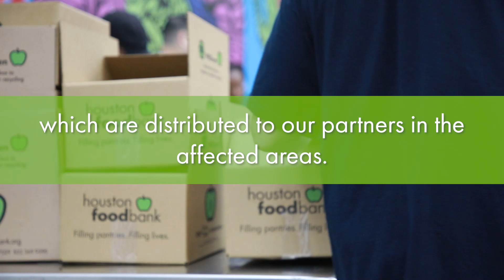How Does Houston Food Bank Respond to Disasters?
As a disaster relief organization, Houston Food Bank is ready to assist our neighbors experiencing the effects of an event from extreme cold to flooding and hurricanes. When any part of our 18 county service area is affected, we mobilize. Houston Food Bank’s Volunteer Services department leads volunteers in building dedicated disaster boxes that will be distributed throughout our partners in the affected area, and our warehouse and transportation departments work quickly to deliver these boxes along with necessary food and supplies to the community. With the assistance of local, state, and federal government agencies through our Government Relations department, Houston Food Bank is ready to provide resources and assistance to our neighbors and communities during a disaster and in the aftermath.

The work that Houston Food Bank accomplishes cannot be done without your help. You can make an impact during a disaster by donating your time, food, or funds to Houston Food Bank.

For more information or to offer your support, visit our

X (formerly Twitter): @HoustonFoodBank

🍏Houston Food Bank’s mission is to provide FoodforBetterLives. Last year we provided access to 150 million nutritious meals in 18 counties in southeast Texas through our 1,500 community partners which includes food pantries, soup kitchens, social service providers, and schools. We have a strong focus on healthy foods and fresh produce. In addition to distributing food, we provide services and connections to programs that address the root causes of hunger and are aimed at helping families achieve long-term stability, including nutrition education, health management, and help with securing state-funded assistance. We are a resource for individuals and families in times of hardship. We are a solution to food waste, working with grocery stores and growers to rescue food before it reaches landfills. In collaboration with our community, we advocate for policy change and promote dialogue on ways to increase access to food and to improve the lives of those we serve. Houston Food Bank works alongside our partner food banks in Montgomery County, Galveston Country, and Brazos Valley. Houston Food Bank is a certified member of Feeding America, the nation’s food bank network, with a four-star rating from Charity Navigator.